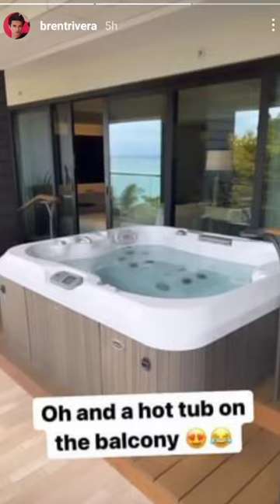Oh and a hot tub on the balcony 😍😂 instagram reels 📸 BrentRivera